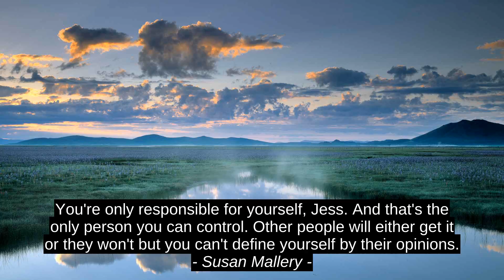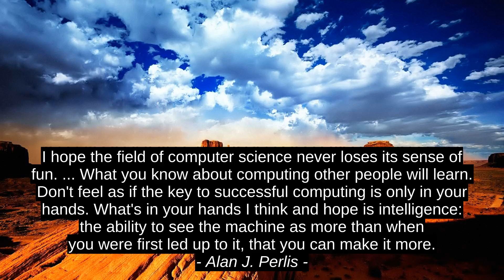Susan Mallery 6 Best Motivation Cites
Natalie Winslow, Michael R. Fletcher, Alan J. Perlis, Fanny J. Crosby, Theodore Roosevelt, Susan Mallery, inspiration, citation, top, quotes, success, best, motivation